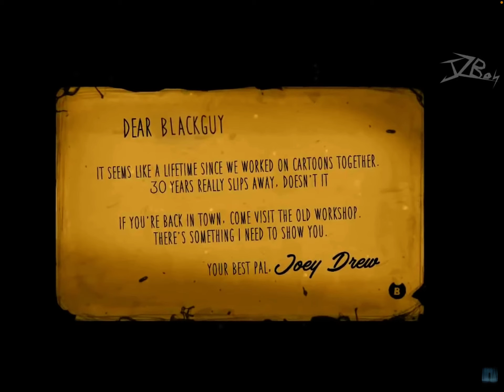Stickman Vs Bendy And The Ink Machine But Stickman Can Talk